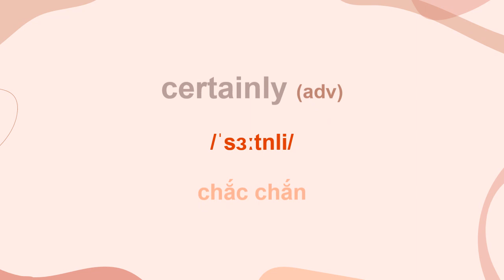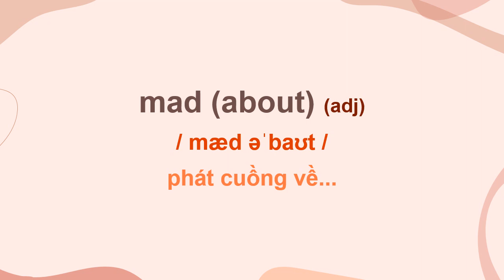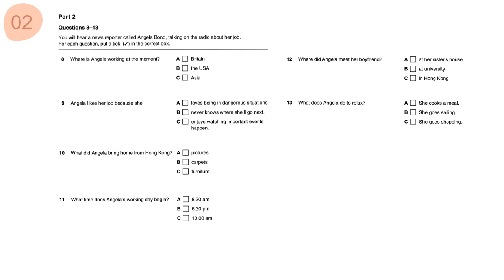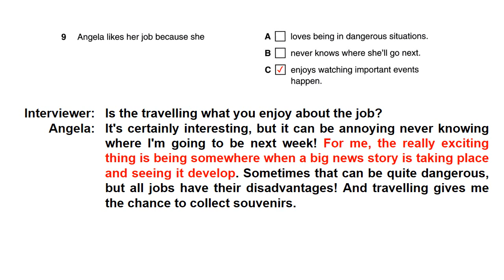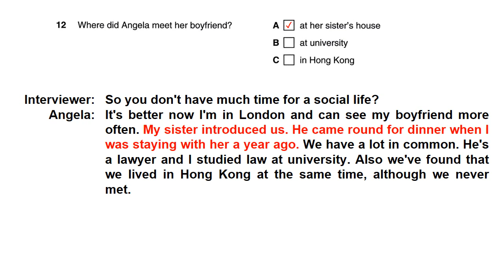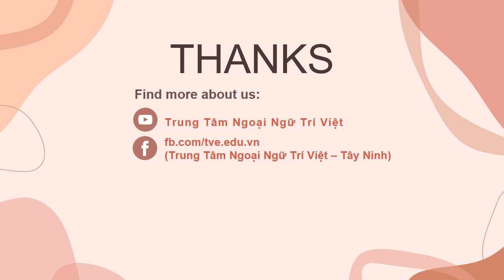PET LISTENING - PART 2 (CAMBRIDGE PET 6 - TEST 1 -1ST EDITION) (with Answer Key & Transcript)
ĐÂY LÀ VIDEO HỖ TRỢ CÁC EM TỰ LUYỆN TẬP KỸ NĂNG NGHE - PART 2 THUỘC CẤP ĐỘ PET - B1 TẠI NHÀ.

VIDEO PHÙ HỢP VỚI CÁC LỚP: PET 1,2,3,4,5,6, FINAL PET & CÁC BẠN ĐANG CÓ NHU CẦU LUYỆN THI CHỨNG CHỈ PET - B1 HOẶC NHỮNG AI CÓ MONG MUỐN CẢI THIỆN KỸ NĂNG NGHE TRÌNH ĐỘ B1.

NỘI DUNG VIDEO & HƯỚNG DẪN LUYỆN TẬP:
- New words (Từ mới xuất hiện trong bài nghe):
Các em xem cách viết từ, ngữ nghĩa, từ loại; ghi chép lại các từ chưa biết vào Notebook để học; luyện nghe và đọc theo audio mẫu nhiều lần cho đến khi phát âm được các từ.
- Listen & choose the correct answer (Nghe & chọn đáp án đúng):
Các em đọc kỹ để hiểu câu hỏi và 3 phương án được cho.
Tập trung nghe, phân tích thông tin và chọn đáp án phù hợp với câu hỏi (Thường bài nghe sẽ đề cập đến cả 3 phương án nên các em cần tập trung nghe-hiểu và chọn, tránh các thông tin gây nhiễu.)
Ghi đáp án A, B hoặc C ra Notebook.
- Listen & check the answers (Nghe & kiểm tra đáp án):
Các em nghe lại với đáp án và nội dung bài nghe có sẵn. So sánh với bài làm của mình và chấm điểm.
LƯU Ý:
Nghe lại các câu không chính xác cho đến khi hiểu được nội dung.
Sau đó, nghe lại toàn bộ bài nghe ít nhất 1 lần nữa KHÔNG CÓ TRANSCRIPT để đảm bảo em đã hiểu nội dung bài nghe.

Chúc các em ngày càng tự tin hơn với Kỹ năng Nghe!